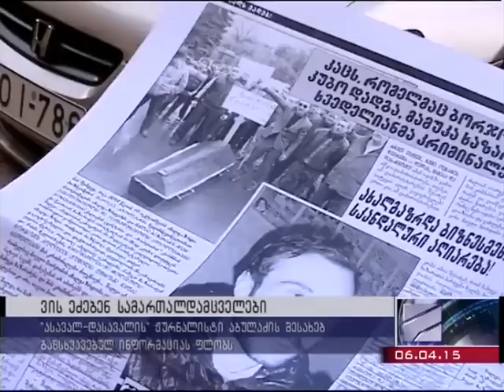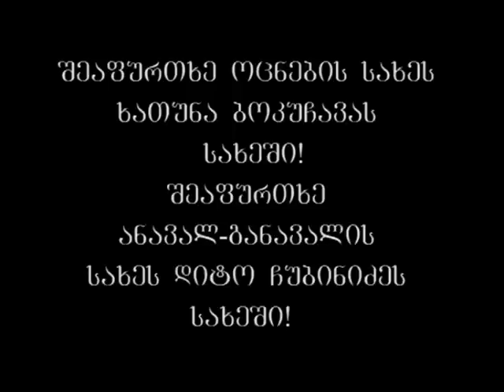პოლიციელი მოსაკლავი იყო - ოცნებისა და ტელე იმედის სახე ხათუნა ბოკუჩავა